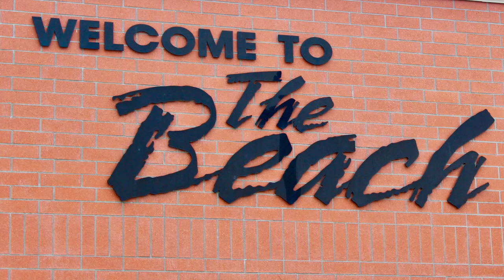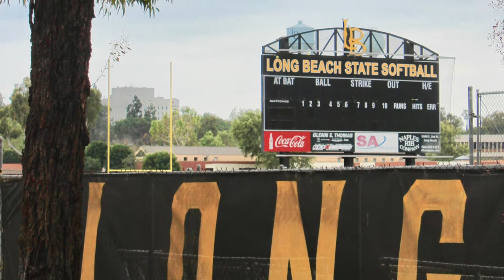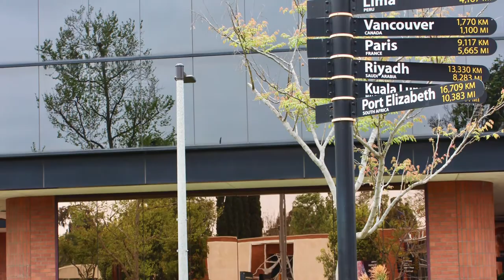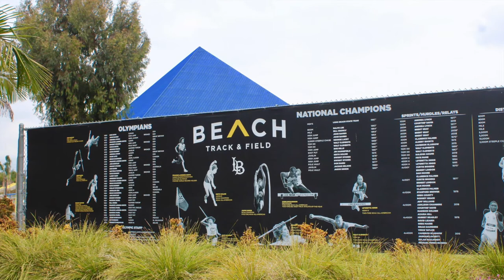California State University Long Beach (CSULB) Tour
Take ten minutes to tour this beautiful urban California State University Long Beach (CSULB) campus. All the photos on the channel are from places we travel to and explore. Sit back, relax and enjoy your visit!